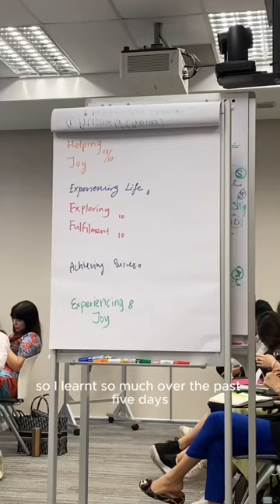my new job…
new beginnings guys!!! I’m starting my journey as a Financial Adviser at Prudential! It feels so surreal, I think it hasn’t quite sunk in yet HAHA. Thank God for the courage to step into the unknown. As someone who is so risk averse, it can only be God 😂 if any of you guys are afraid to start something new, hope this can be your sign to jump right in! 🖖🏻